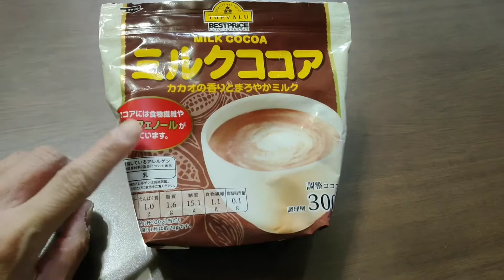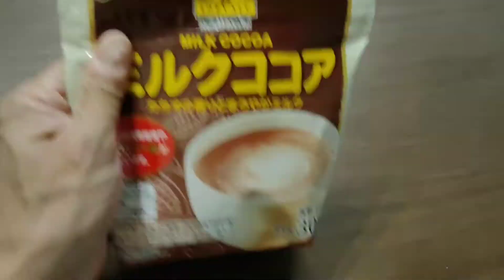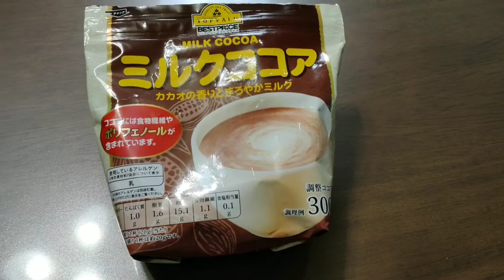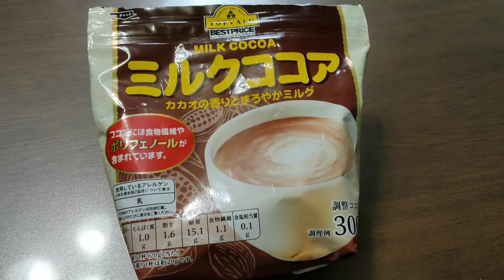ミルクココア2週間試飲レビュー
慢性的な便秘を解消すべく飲み始めたココア。
2週間ほど飲んでみた現在の状況をおしらせ。

■子どもの飲み物だと思ってたココアは実は体にメッチャ良い